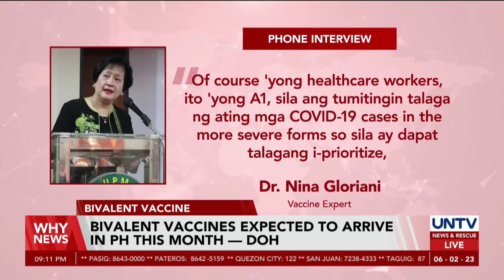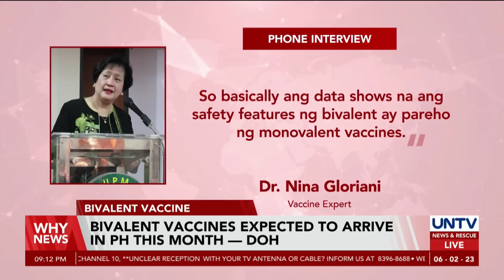Bivalent vaccines expected to arrive in PH this month - DOH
The first batch of bivalent vaccines to be delivered in the country this month will be given to healthcare workers and senior citizens as the third booster shot.